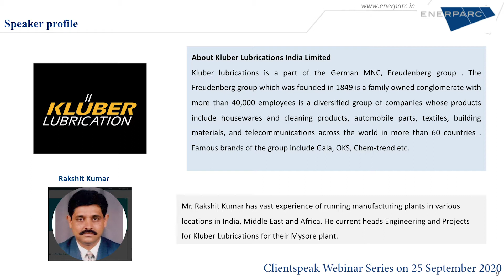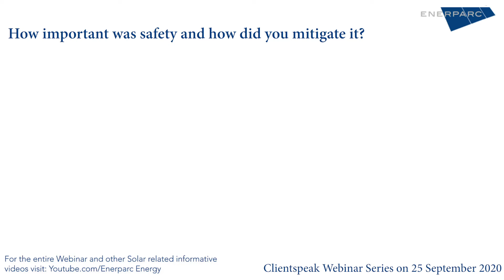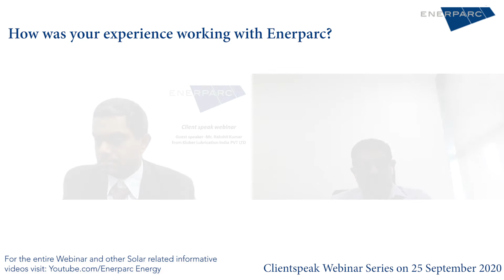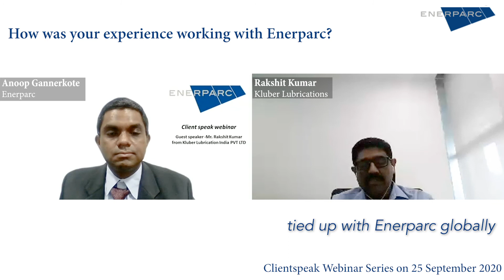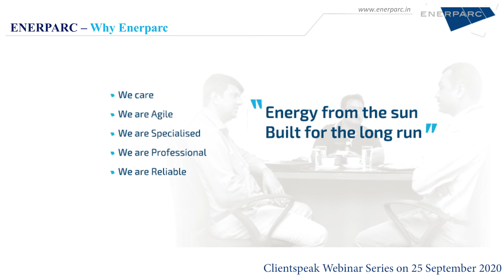Enerparc ClientSpeak Kluber Lubrication India PVT LTD 25 - Sep - 2020 Video 2/3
Have questions about Solar? Learn from the experts, Learn from Us, Learn from our clients. Watch our passionate clients talk about solar, its implementation and their experience with Enerparc!!
This is our fourth in series of Clientspeak - Webinar, where we speak with Mr. Rakshit Kumar, the man instrumental behind Solar for Kluber Lubrication. Listen to him talk to us about Solar implementation at Kluber Lubrication's plant in Mysore.